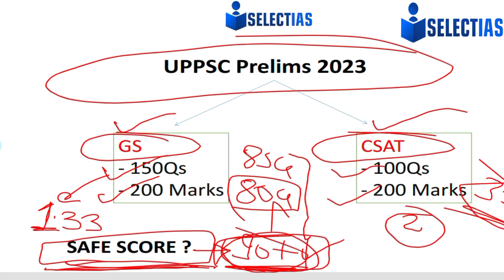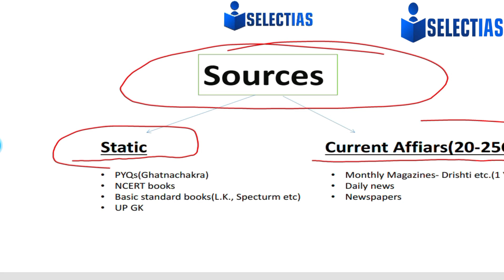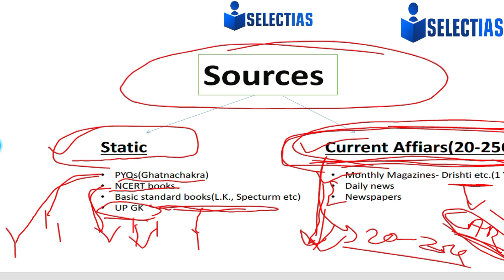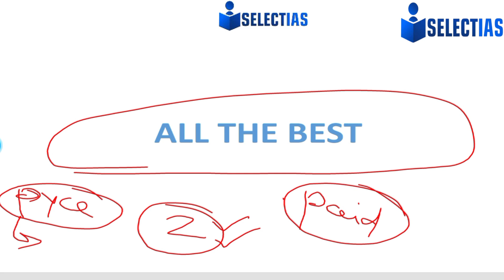👌👌 2 महीने में UPPSC Prelims की तैयारी कैसे करें ? I How to Prepare for UPPSC Prelims 2023? 👌👌uppsc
We prepare you for the coming challenges with the motive of ” Get out of comfort zone, Practicing more and more” !!

👌👌 2 महीने में UPPSC Prelims की तैयारी कैसे करें ? I How to Prepare for UPPSC Prelims 2023? 👌👌

upsc preparation
upsc aspirants
uppsc news
uppsc latest news
uppsc prelims
uppsc channel
upsc channel
upsc hindi